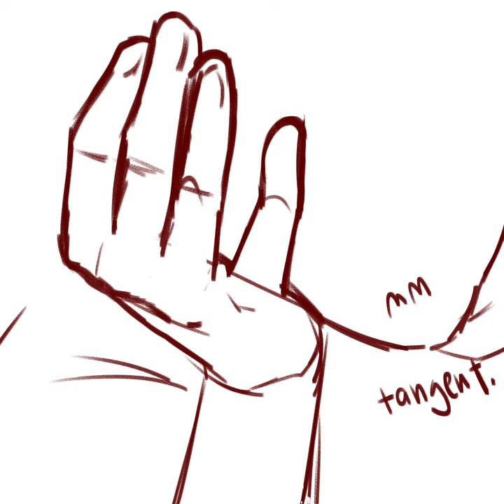happy birthday to me! [speedpaint]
28/11/2022!

17 now hooray!! not feeling too young and sweet but i will soon maybe :D